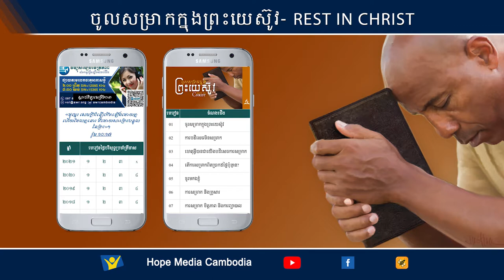ចូរសម្រាកក្នុងព្រះយេស៊ូវ | Hope Media Cambodia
សូមចុច Link ខាងក្រោមដើម្បីទាញយកមេរៀននេះប្រើនៅលើទូរសព្ទ  Android របស់លោកអ្នក។

មេរៀនថ្ងៃបរិសុទ្ធ គឺជាមគ្គទេសក៍សម្រាប់សិក្សាព្រះគម្ពីរ​ សម្រាប់ពួកជំនុំនៅទូទាំងសាកលលោក របស់ក្រុមជំនុំសេវេនដេយអាត់វេនទីស្ទ។​ មេរៀននេះមានការរៀបរៀង និងជ្រើសរើសដោយប្រុងប្រយ័ត្នជាទីបំផុតទៅលើអត្ថន័យ និងខ្លឹមសារដែលទាក់ទងទៅនឹងព្រះគម្ពីរបរិសុទ្ធដើម្បីជាជំនួយដល់អ្នកសិក្សាឲ្យយល់ច្បាស់អំពីព្រះគម្ពីរ ហើយទាមទារឲ្យអ្នកមើលព្រះគម្ពីរ ដោយហ្មត់ចត់ និងខ្ជាប់ខ្ជួនផង។ មេរៀនថ្ងៃបរិសុទ្ធនេះក៏ប្រៀបដូចជាអាហារប្រចាំថ្ងៃសម្រាប់ចម្រើនខាងព្រលឹងវិញ្ញាណរបស់លោកអ្នកផងដែរ។

សូមលោកអ្នកចូលរួមសិក្សាទាំងអស់គ្នា។ សូមព្រះប្រទានពរ!